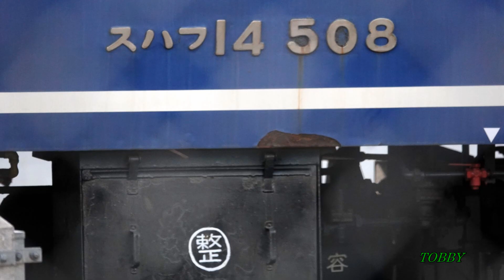【東武鉄道 南栗橋車両管区】 動く30000系＆ 12系 2両とも復活か？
動いている30000系を見たのは久しぶり。前回1両復活中の12系が今回は2両に。